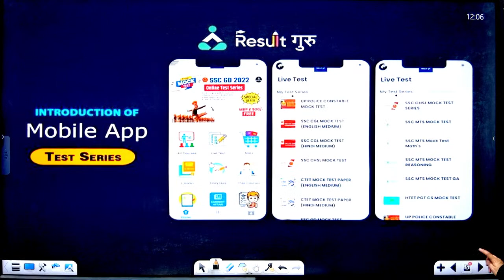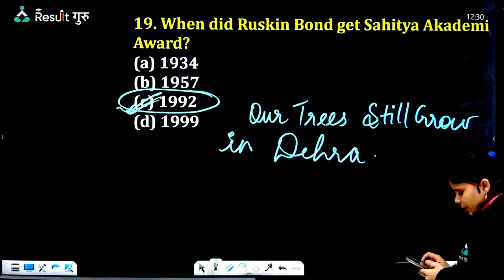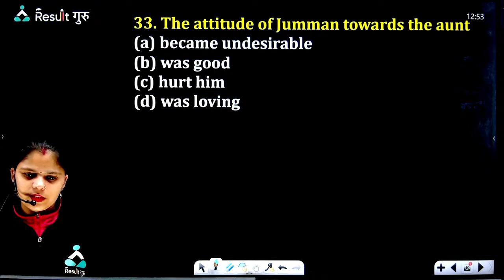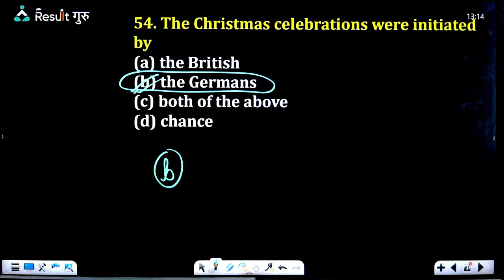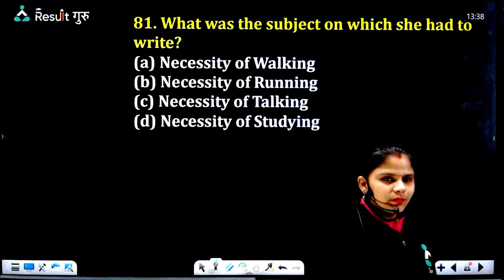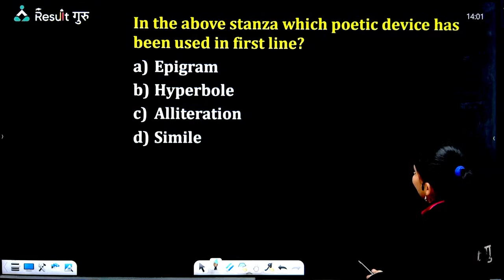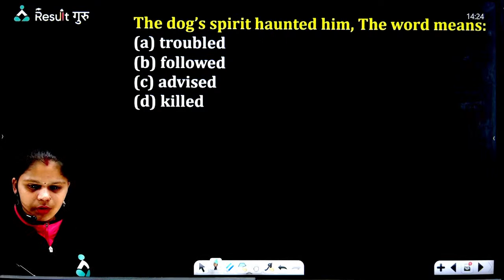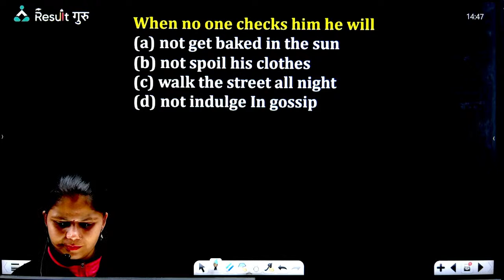English All Chapter in 1 Shot | Ncert All Questions | KVS TGT 2023 | Aditi Ma'am | Result Guru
🔴  09:30 AM  -- Dheeraj Sir History
🔴  11:00 AM  -- Priyanka Mam Biology
🔴  12:30 PM  -- Poonam Mam Economics
🔴  02:00 PM  -- Malik Sir SST
🔴  04:00 PM  -- Harjot/ Pooja Mam (Science/Hindi)
🔴  05:00 PM  -- Aditi Mam English
🔴  08:00 PM  -- Nisha Mam Arts
🔴  09:00 PM  -- Gyan Sir Maths

📜Topics in This Video:
English
KVS PGT 2022-23
Aditi Mam
Result Guru